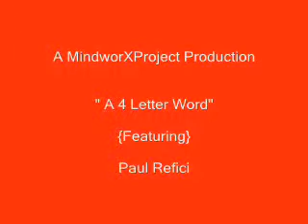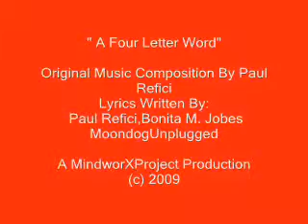A 4 Letter Word